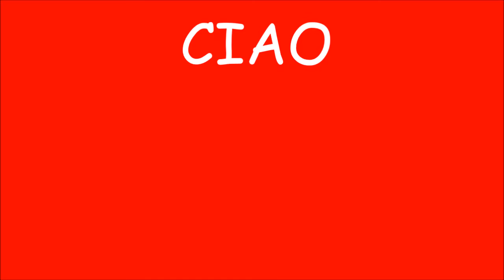Africa - TOTO - fingerstyle by Leonardo Crenna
Africa - TOTO -  fingerstyle  by Leonardo Crenna Lakewood M32cp custom